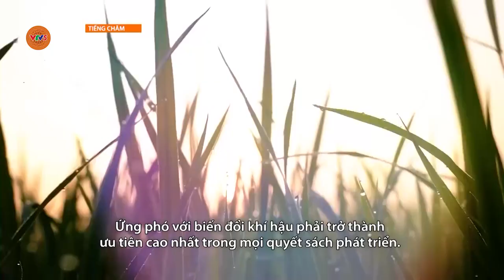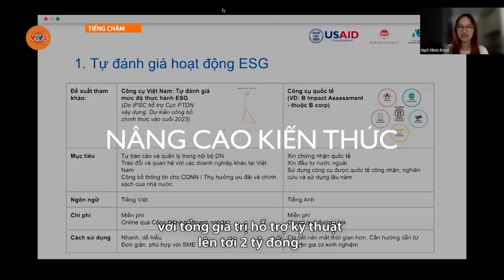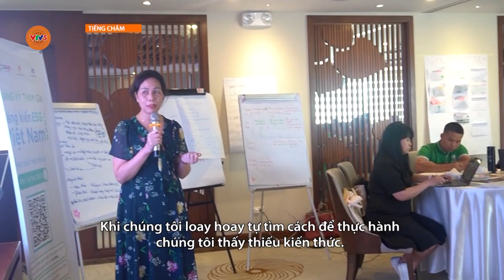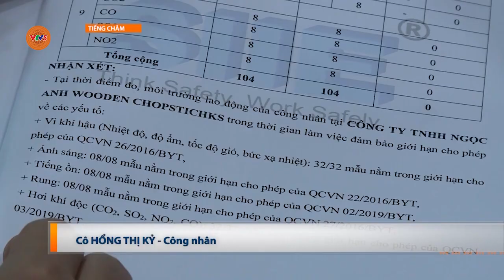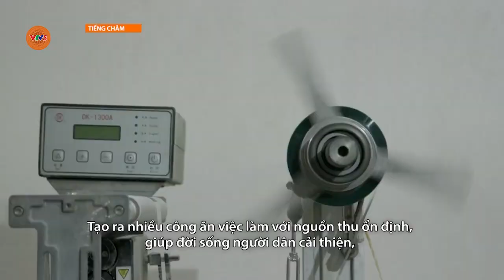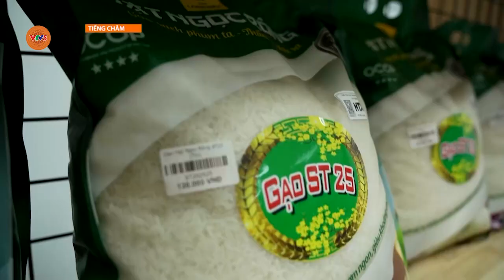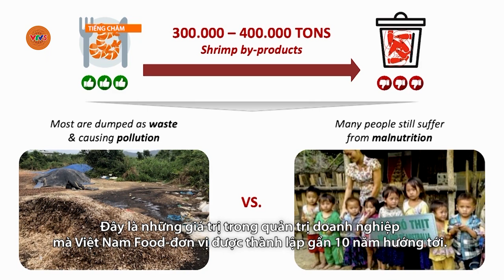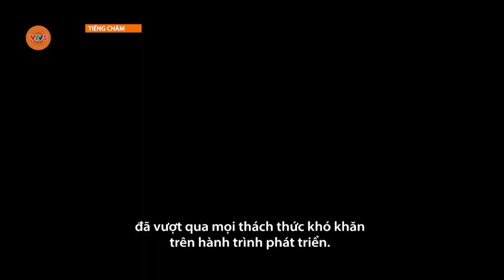[TIẾNG CHĂM] HỖ TRỢ DOANH NGHIỆP VỪA VÀ NHỎ PHÁT TRIỂN | VTV5